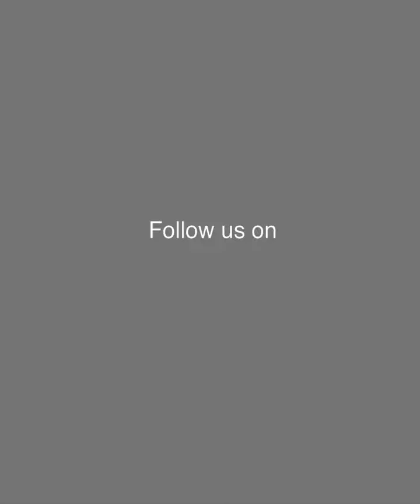প্রেমিককে ছেঁকা দেয়ার আগে বাইক মুছিয়ে নিল প্রেমিকা!